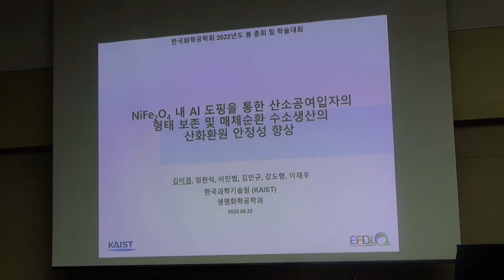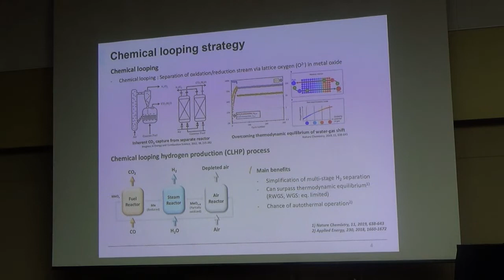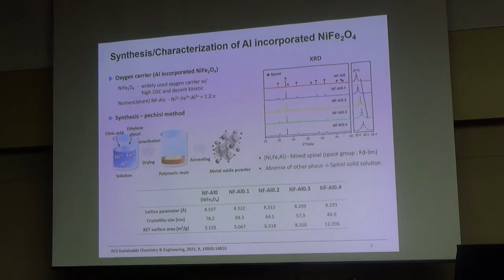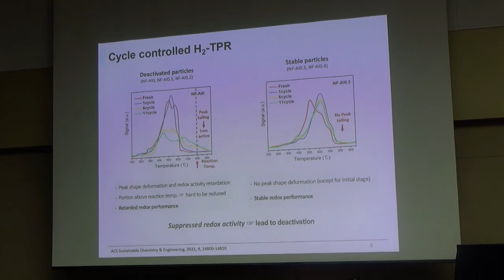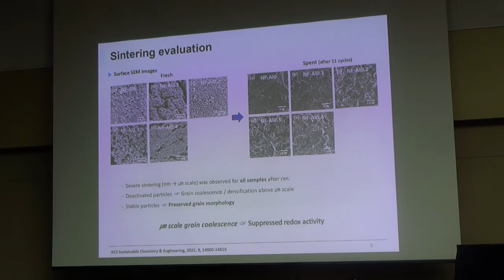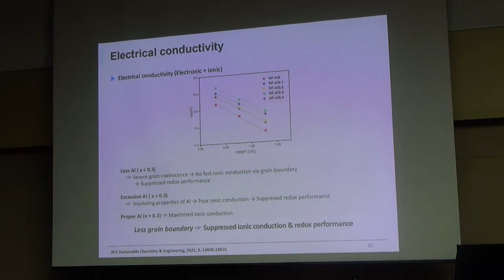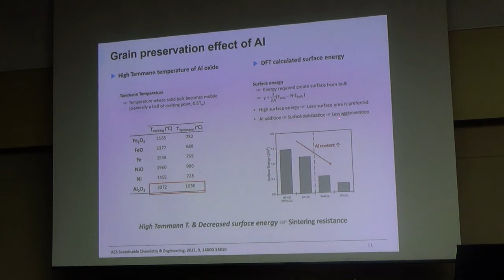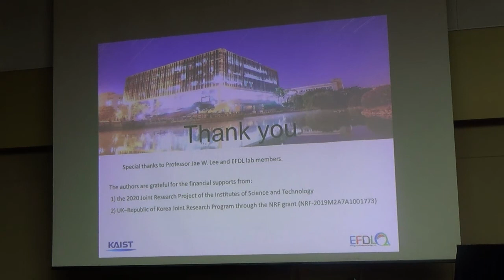NiFe2O4 내 Al 도핑을 통한 산소공여입자의 형태 보존 및 매체순환 수소생산의 산화환원 안정성 향상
[2022년 한국화학공학회 춘계학술대회] O(수소)H금-19